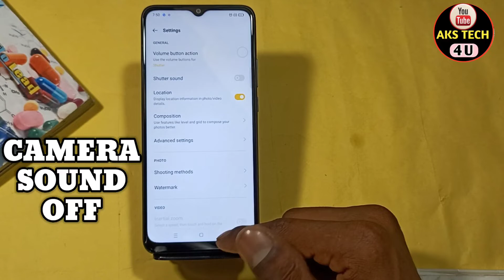How To Turn Off Camera Sound in Oppo A16e | Oppo A16e me Camera Shutter sound kaise off kare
Hello Friends

Akstech4u , How to turn off camera sound in Oppo A16e ,Oppo A16e me camera shutter sound kaise off kare,
Oppo A16e camera sound,Oppo A16e  camera sound problem,Oppo A16e camera sound solution,
how to off camera sound in Oppo A16e,how to disable camera sound in  Oppo A16e,
how to delete camera sound in Oppo A16e ,how to off camera shutter sound in  Oppo A16e ,
Oppo A16e me camera sound kaise off kare,Oppo A16e me camera shutter sound kaise remove kare,
Oppo A16e camera sound,shutter sound,off,band